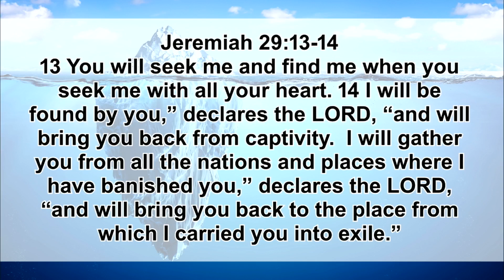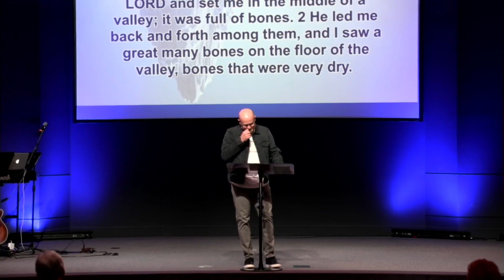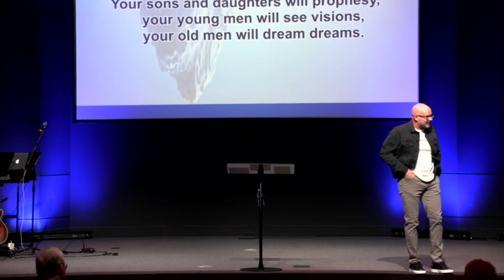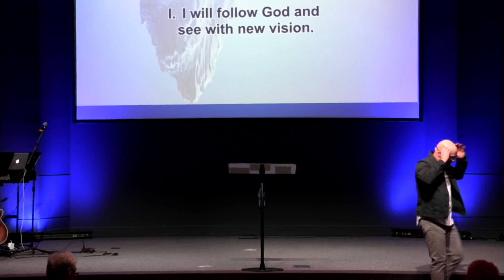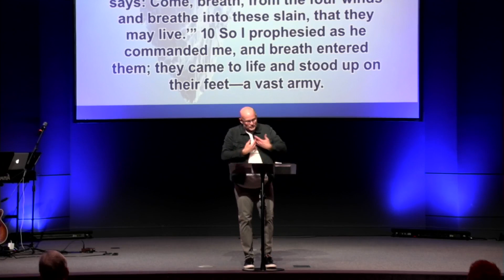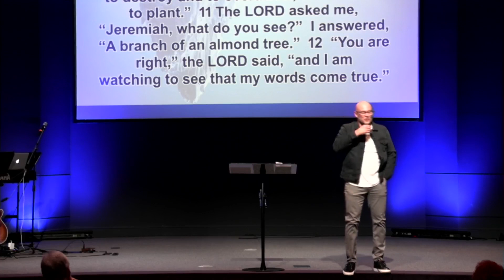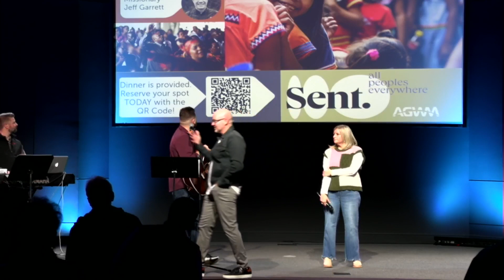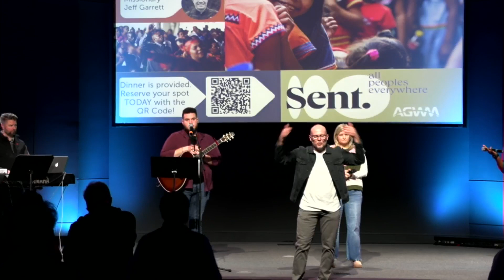1-21-24 Digital Worship Service